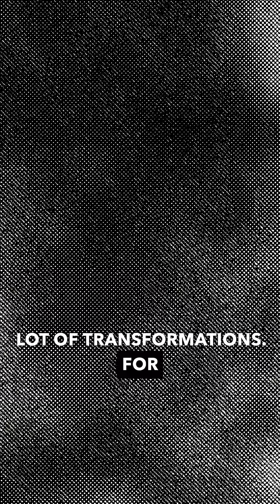Data Cleaning – The Most Critical Step in Big Data!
In the Big Data world, quality is everything.

If your data is dirty, your results will be wrong – no matter how powerful your AI or BI tools are.

That’s why Data Cleaning is the first and most important step in the Data Engineering process.

Here’s what a Big Data Engineer does:

✅ Removes duplicates

✅ Handles missing (null) values – by removing or replacing with default values (like 0 for numbers)

✅ Applies transformations – like changing date formats (e.g., MM-DD-YYYY ➡️ DD-MM-YYYY)

✅ Writes powerful Scala/PySpark code to clean and prepare the data

✅ Stores cleaned data in Data Lakes or Warehouses

Only after proper data cleansing, the data can be used by AI, ML, or BI applications.

❌ Bad data IN = Wrong insights OUT

✔️ Clean data IN = Smart decisions OUT

Want to become a Data Engineer who knows how to handle real-world data quality issues?

Learn from the #1 Mentor in Big Data – Bhaskar Jogi

Join our Data Engineering Program at Go Online Trainings